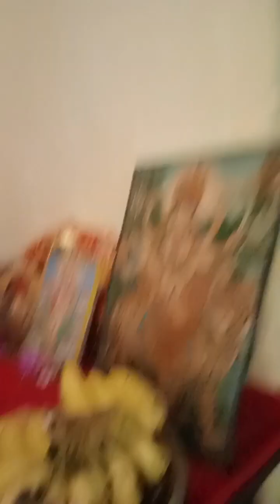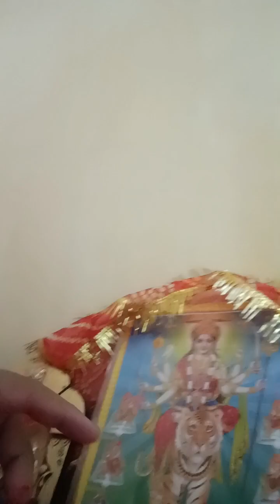नवरात्रि मे माता रानी का स्वागत🌺🙏ऐसे हुआ हमारे घर माता जी का आगमन आप भी देखिए और आनन्द लीजिए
नवरात्रि मे माता रानी का स्वागत🌺🙏ऐसे हुआ हमारे घर माता जी का आगमन आप लोग भी देखिए और आनन्द लीजिए